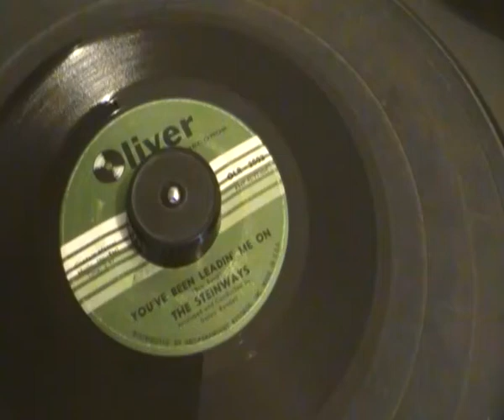Steinways - You've been leading me on - Oliver Records - Brilliant Northern Soul Classic